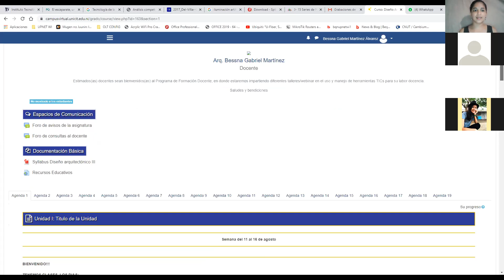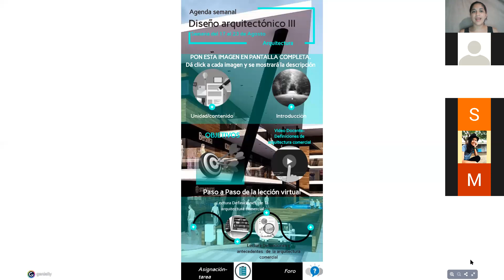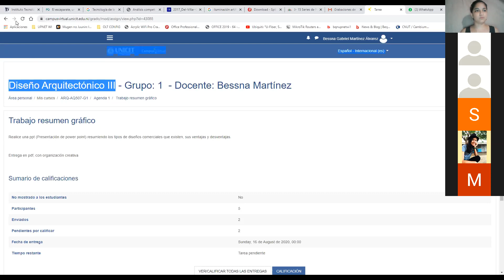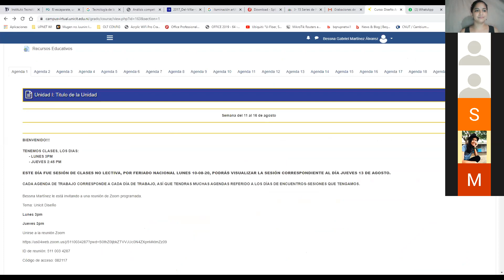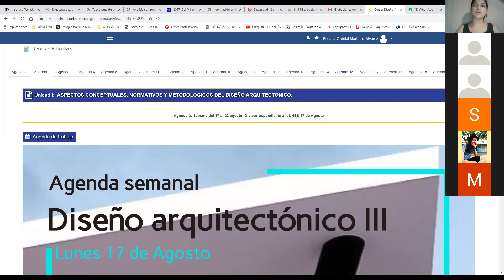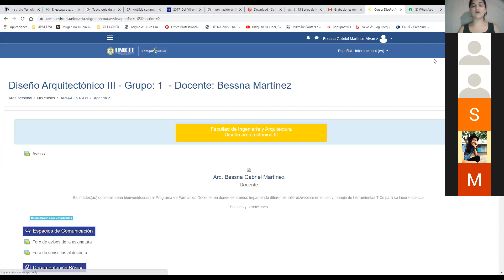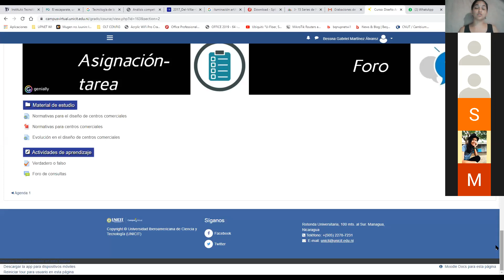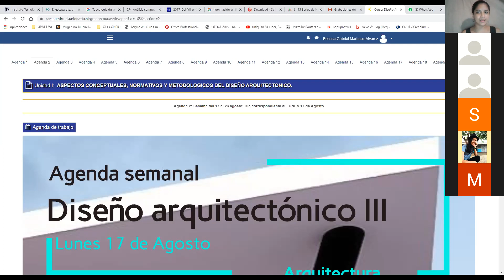Videoconferencia Dis Arq III, 17-08-20